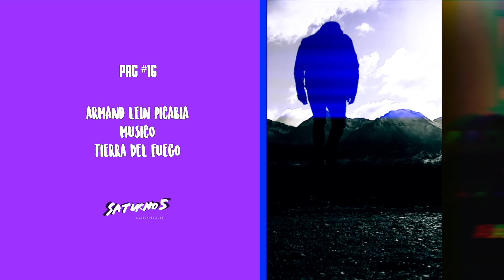ARMAND LEIN PICABIA en Saturno 5